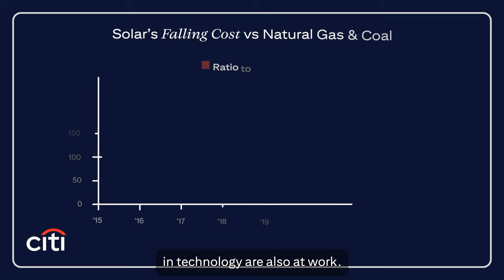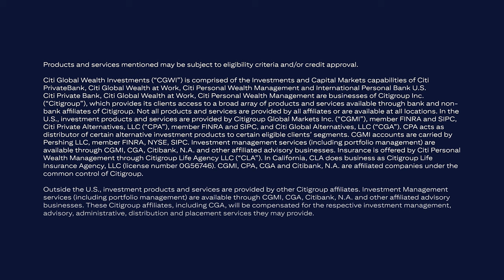Wealth Outlook 2024: Investing in energy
The transition from carbon-intensive to sustainable energy sources is accelerating. Our Chief Investment Strategist Steven Wieting discusses the potential investment opportunities in the energy sector and what the challenges may be over the coming years.